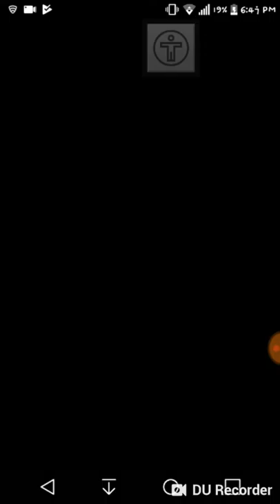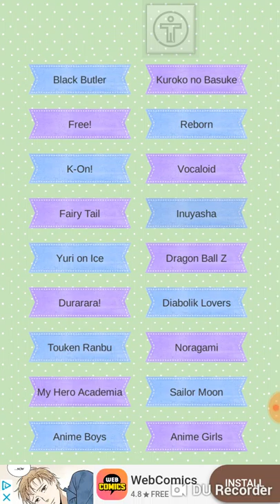10 minute games~Anime2048